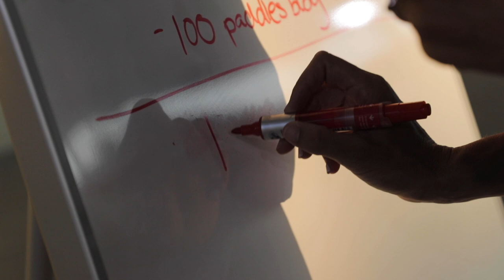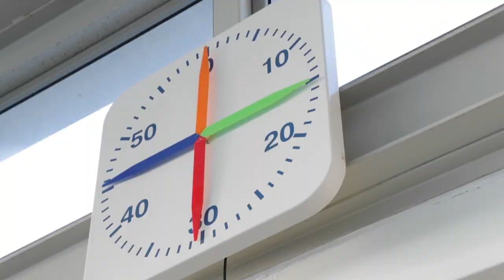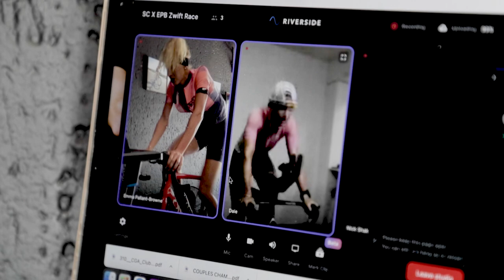5k Bike Race l Sarah Crowley & Emma Pallant-Browne 🔥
Sarah Crowley and Emma Pallant-Browne are two power houses of long course triathlon. Nothing but respect between these two but when that race starts it's game faces on 👊

It takes a village to raise a champion. Sarah & Emma have found their networks of support... could this be their greatest year yet? 👀